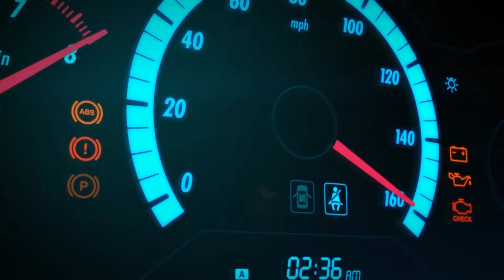im in love with this game!!